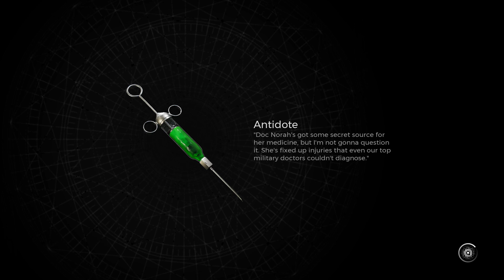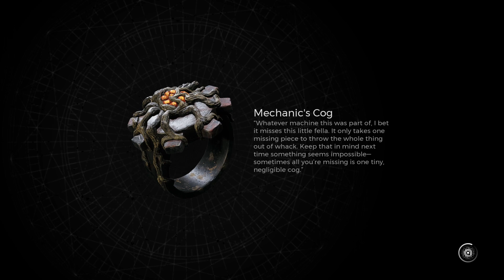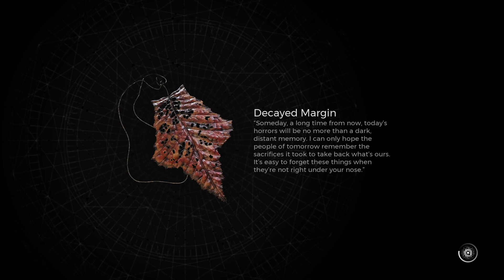A Traveler's Journey - Let's Play Remnant 2 Co-Op Episode 61: The Anguish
Not going to lie, I think the location itself is just awesome to be in.

What is Remnant 2?
Remnant 2 is an upcoming third-person shooter action role-playing video game developed by Gunfire Games and published by Gearbox Publishing. As the sequel to Remnant: From the Ashes (2019), in December 2022, Gearbox Publishing announced Remnant 2, and set to be released for PlayStation 5, Windows and Xbox Series X/S in July 2023.
Like its predecessor, Remnant 2 is a third-person shooter inspired by Soulslike video games. Players can wield up to two guns, alongside their melee weapon. At the beginning of the game, players can select their character archetypes. For instance, the Gunslinger class replaces the Ex-cultist class from the first game, and focuses on the use of firearms. The Challenger class can unleash a shockwave that disintegrate enemies, while the Handler class has a dog companion who will aid in combat. Players will gain the ability to dual class as they progress in the game. Players can also activate different archetype-specific perks and skills. For the Gunslinger, their unique ability is "Loaded", which instantly reloads all the firearms the character is carrying. For the Handler class, the prime perk ability is "Bonded", which allows their dog companion to revive the character after they have fallen in combat.